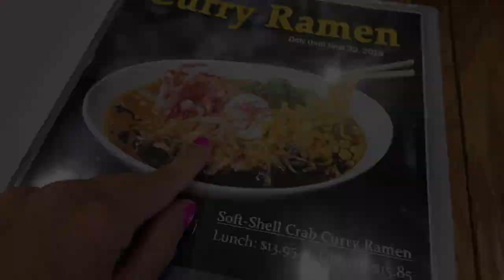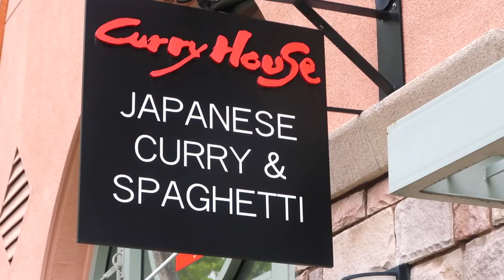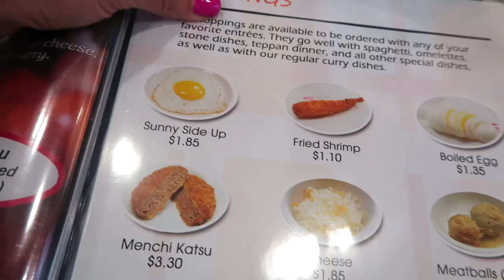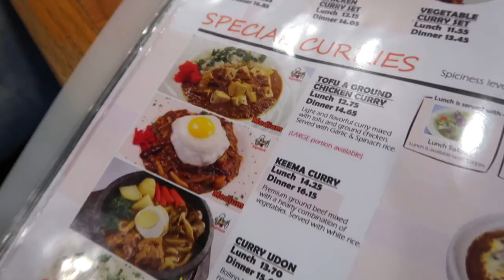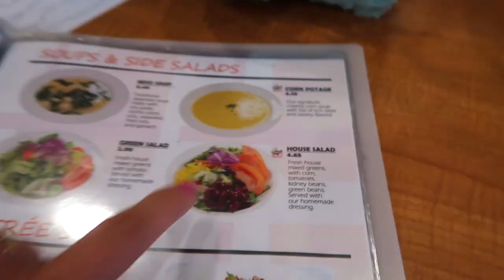EXPERIMENTANDO COMIDAS ESTRANHAS: CURRY JAPONÊS AMERICAN KIDS TRY JAPANESE CURRY